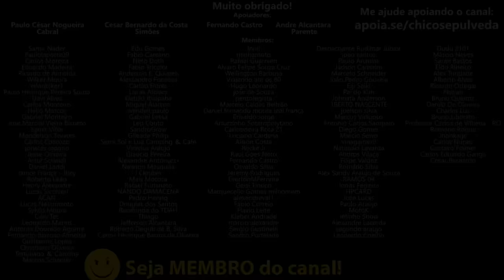Honda Tornado 300 - Uma jogada de mestre da Honda Brasil [XR300 L]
🔹Faça uma doação em Bitcoin ou Ethereum:
BTC: bc1ql5esj3ctne5gv9mqg54j4gsns280fpu3jfxqjm
ETH: 0x16be8dc1D7f74c1CB2AA2e02089EA5f5fd168bc3